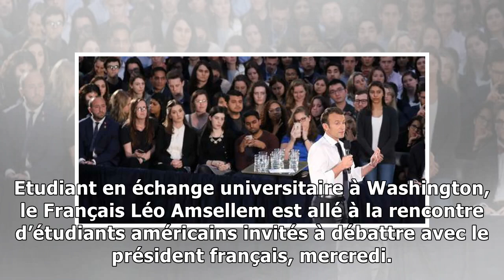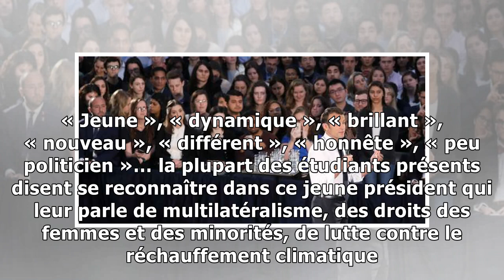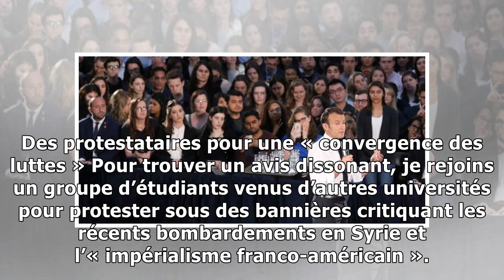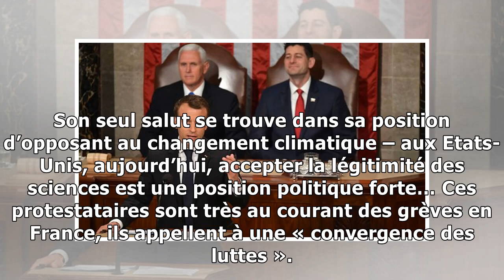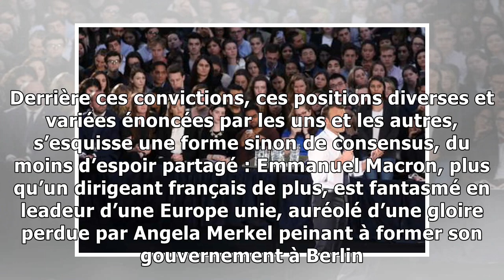Séduits par Macron, des étudiants américains évoquent le « French dream »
Etudiant en échange universitaire à Washington, le Français Léo Amsellem est allé à la rencontre d’étudiants américains invités à débattre avec le président français, mercredi. Le Monde | 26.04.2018 à...